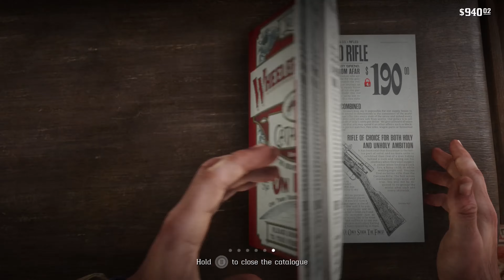red dead redemption 2 | the sheep and the goats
@yutubegoat73: Facebook, Twitter
@youtubegoat73: Instagram, Tiktok, Reddit, LinkedIn, Snapchat, Twitch, Discord

rdr2
red dead online
red dead
red dead redemption 2 ps4
rdr
red dead redemption 2 online
red redemption 2